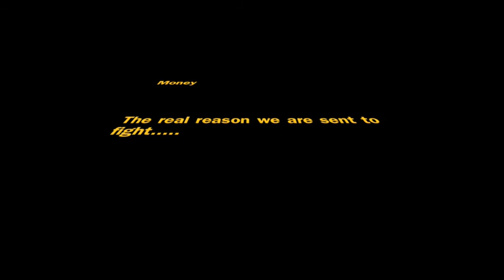Roast Beef and Potatoes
The very first instrumental I wrote with Afgani War pix